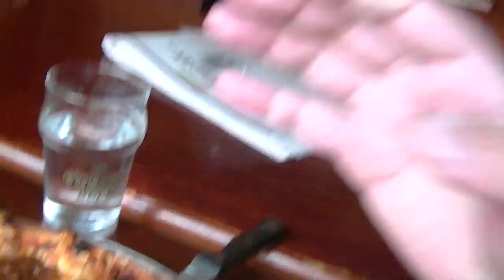MongoTV_574 - Del 11 - Fede Johns Depri Gåtur Fredag Den 4.September 2015 Til Frederiksdal